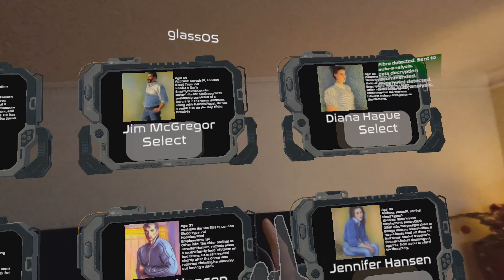Home Detective - Final Release Trailer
Home Detective is a Mixed Reality game for Quest 2, Quest Pro and Quest 3. It uses passthrough to synchronise a crime scene with your own living room, allowing you to find the clues and unmask the perpetrator.

Using some hi-tech equipment such as the Residual Heat Scanner and Latent Data Detector, you can find recently touched or moved items, fingerprints and hidden messages that can help you reconstruct the crime.

It supports controllers or hand tracking, and has 6 levels which are replayable to improve your score and best time. The first level is included for free - the others can be purchased as IAPs.